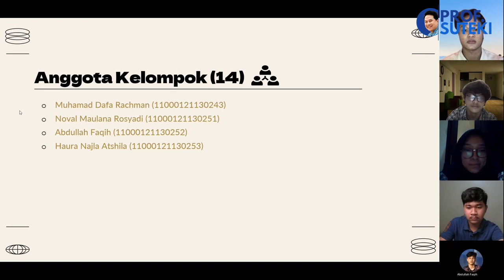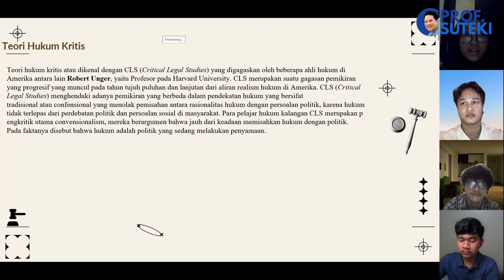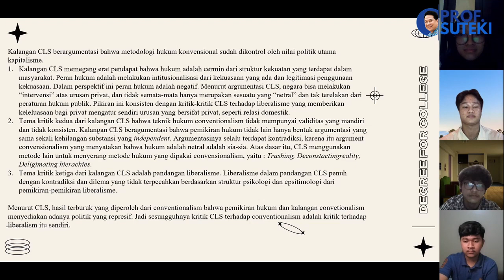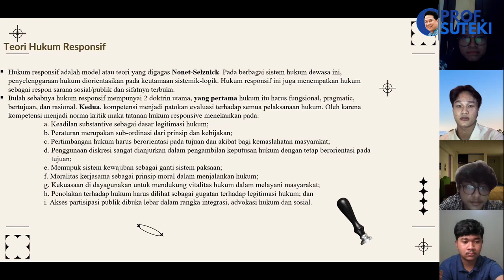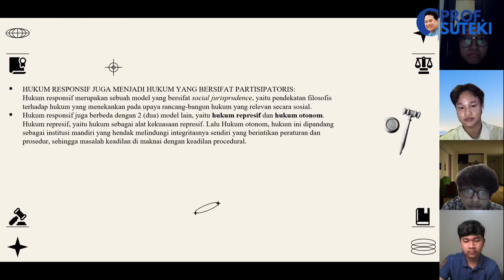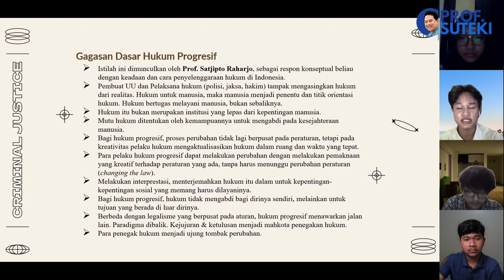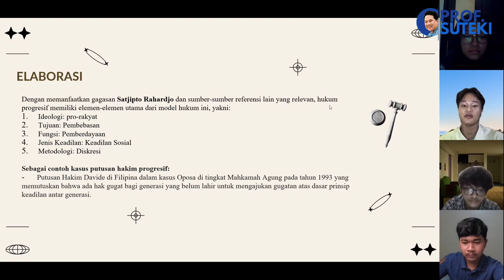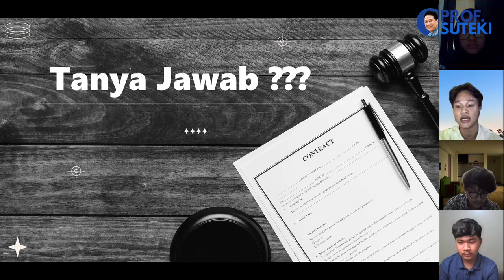SERIAL KULIAH PIH: ALIRAN / TEORI HUKUM KRITIS, RESPONSIF DAN PROGRESIF | PART 14